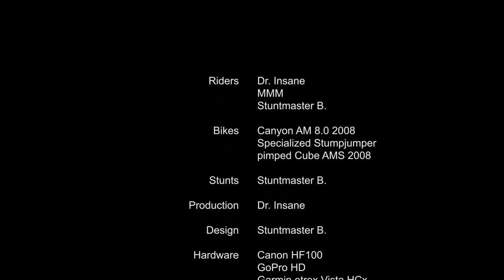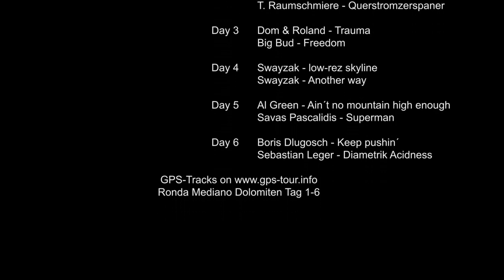Ronda Mediano Dolomites Tag 6/6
Start: St. Vigil - Garni Erna (++)

St Vigil - Longiaru: Zuerst auf einer etwas mehr befahrenen Teerstraße, dann geteert in ein Tal.

Longiaru - Schlüterhütte: Die Teerstraße endet bald und die Wege werden immer steiler. Auf ca. halber Strecke gibt es eine Hütte zur Einkehr.

Schlüterhütte - Rifugio Malga Brogles: Nach einer kurzen Abfahrt sind wir dann zu Fuß den Adolf-Munkel-Weg entlang. Man kann das Schiebestück auch umfahren, in dem man nicht in den Weg einbiegt, sondern erst mal weiter ins Tal fährt.

Rifugio Malga Brogles - St. Ulrich: Noch ein paar Meter nach oben, dann kann man es wieder richtig krachen lassen. Wenn man nicht zu spät dran ist (so wie wir aufgrund von Platten nach 17.00 Uhr), sollte man unbedingt von der Mittelstation Furnes nach oben fahren und den Supertrail nach Wolkenstein nehmen. Ansonsten ist nach der Mittelstation der Spaß vorbei.

Ziel:St. Ulrich - Hotel Pra Palmer (+)

Zusammenfassung: Leicht zu fahrende Teerstraße am Anfang, dann steiler. Schieben am Adolf-Munkel-Weg. Feiner Weg zur Mittelstation!